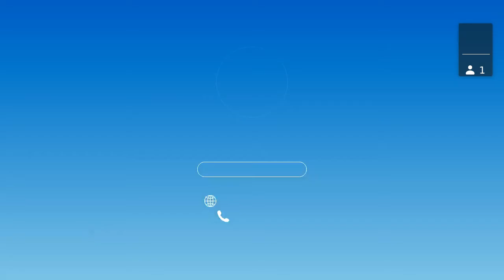Scot and Alana Forest discuss transition from law enforcement to corporate security